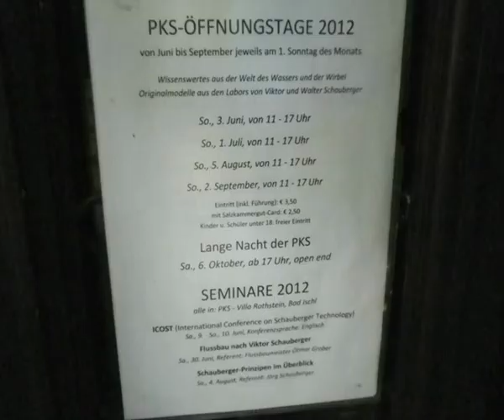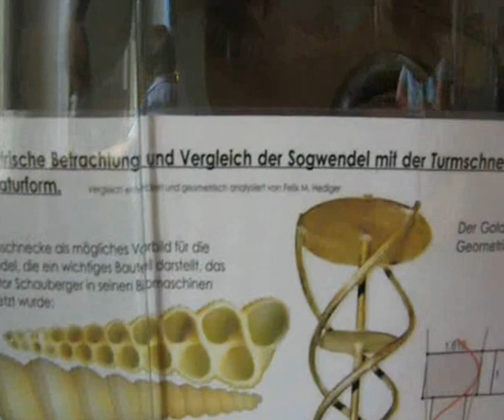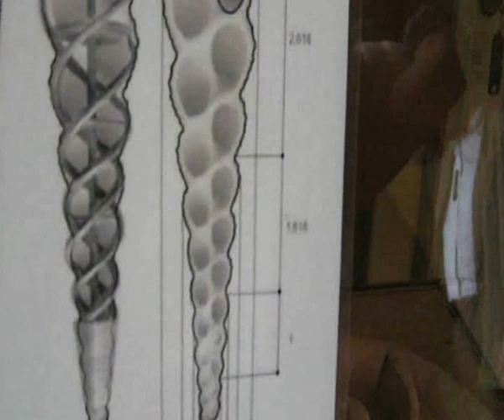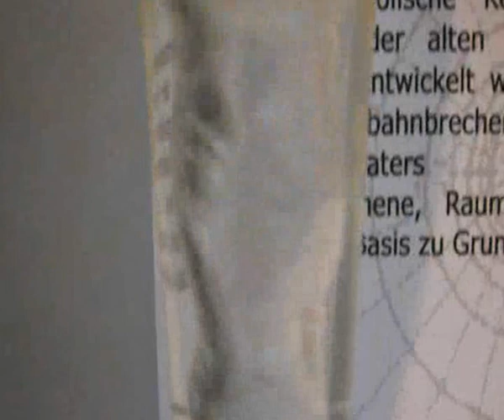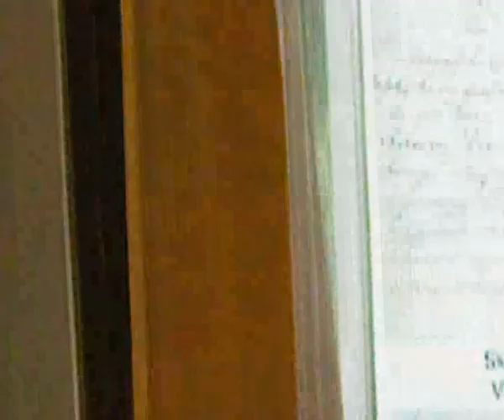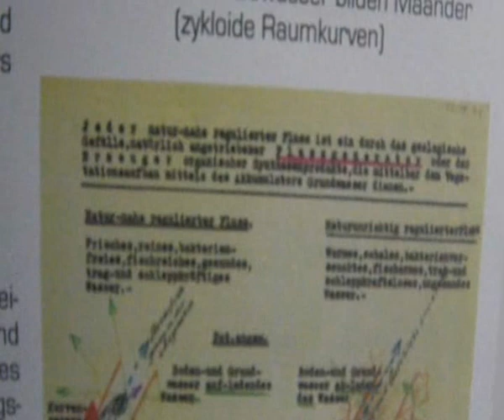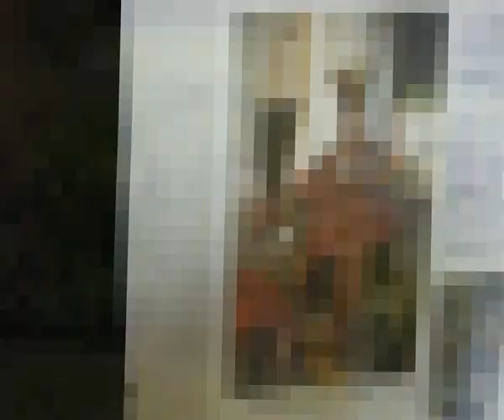Ein Besuch im Viktor Schauberger Museum (PKS Villa Rothstein)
Ein Besuch im Schauberger Museum in Bad Ischl in Oberösterreich.
Wir hatten auch das Vergnügen Hrn Fritz Watzl kennen zu lernen.

Viktor Schauberger (* 30. Juni 1885 in Holzschlag in Schwarzenberg am Böhmerwald; † 25. September 1958 in Linz) war ein österreichischer Förster und Naturforscher.
Viktor Schauberger gelangte durch die Beobachtung der im strömenden Gebirgsbach ruhig stehenden Forellen sowie durch überlieferte Ideen der Holzflößer zu der Überzeugung, dass die Natur große Antriebskräfte zur Verfügung stelle, von deren Existenz wir nichts wüssten. Er meinte, diese Kräfte isolieren und im konzentrischen Wasserwirbel technisch nutzbar machen zu können. Er meinte, dass es im Kern des Wirbels zu „starken Verdichtungserscheinungen" komme, wodurch Materie „die räumliche Sphäre verlasse" und gleichzeitig eine „Energieform" frei werde, die „in der Natur allgemein dem Aufbau der Substanz" diene.
Zahlreiche Patente wurden angemeldet

FRITZ WATZL: Fritz von Altaussee ist der letzte eingeweihte Lehrling der Schauberger--Technik. Eine Grossartige Persönlichkeit wie ich finde, Echtes Urgestein :)

Musste den Originalton mit Musik weg retuschieren^^ weil das Mikro meiner alten Cam sch...lecht ist.

A visit to Schauberger Museum in Bad Ischl in Upper Austria.
We had to get to know the pleasure of Fritz Watzl.

Viktor Schauberger (* 30 June 1885 in Black Mountain logging in the Bohemian Forest; † 25 September 1958 in Linz) was an Austrian forester and naturalist.
Viktor Schauberger went through the observation of the flowing mountain stream trout and quietly standing by traditional ideas of the wooden rafters to the conclusion that the major driving forces of nature available to ask, of whose existence we know nothing. He said that isolate these forces and the concentric eddies technically useful to be able to make. He said that in the core of the vortex to be "strong compression effects" come, so matter "leave the physical realm," while an "energy form" free will, the "general in nature, the structure of the substance 'is used.
Numerous patents have been filed

Fritz Watzl Fritz Watzl is the last apprentice, inaugurated the Schauberger - technology. A Magnificent personality in my opinion, genuine veteran :)